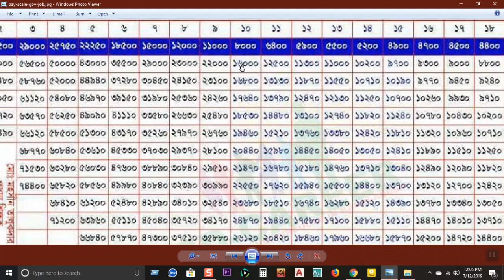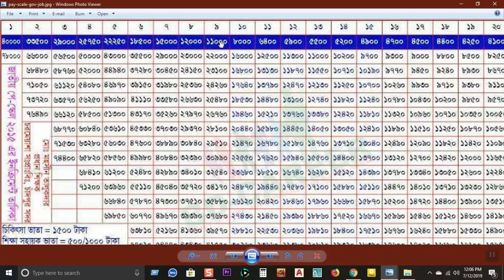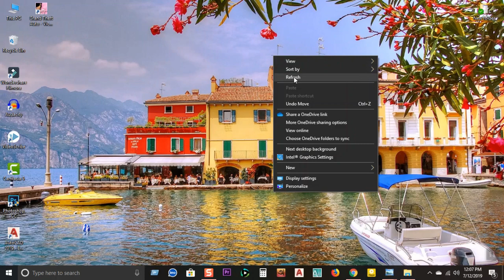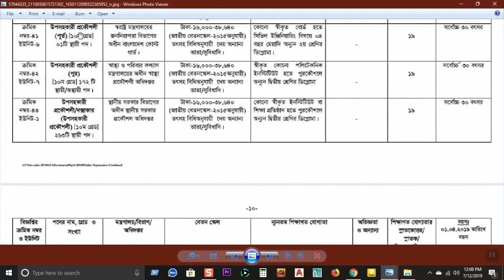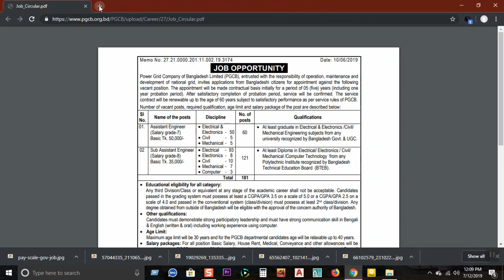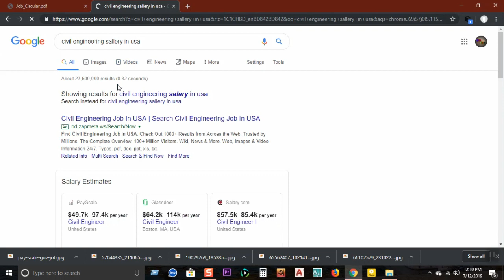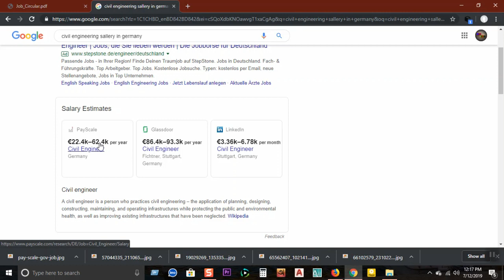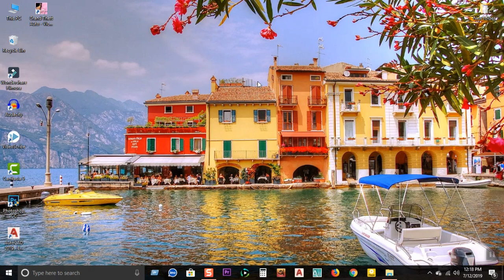The_Civil_Engineers Civil Engineer Sallery In Bangladesh And Abroad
Today I'm introducing Civil Engineer Salley In Bangladesh And Abroad|.? Minimun And Maximum Sallery In A  Civil Engineer

I Will Share Civil Engineering Estimate, Autocad, Job Related And All About Civil Engineering. Are You A Civil Engineering Student?

Search It:  Civil engineer sallery, civil engineer sallery in bd, civil engineer sallery in bangladesh, civil engineer, civil engineer bd, sallery, sallery in bd, civil engineer, sallery a civil engineer, engineer sallery, etc